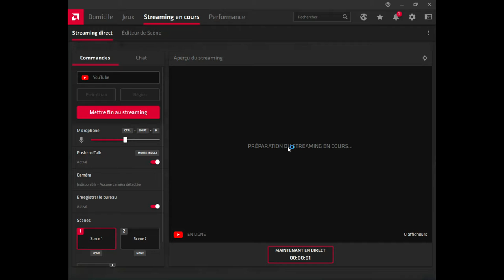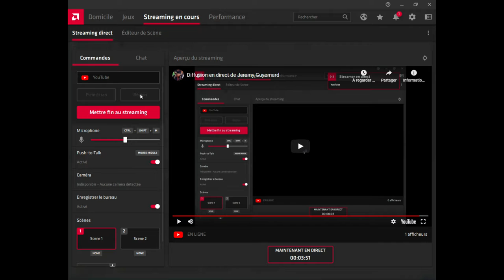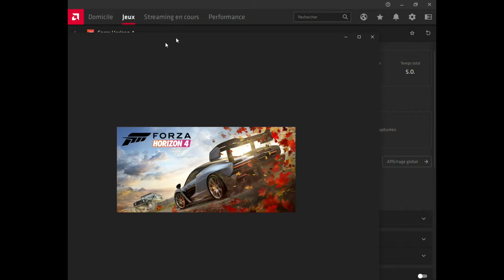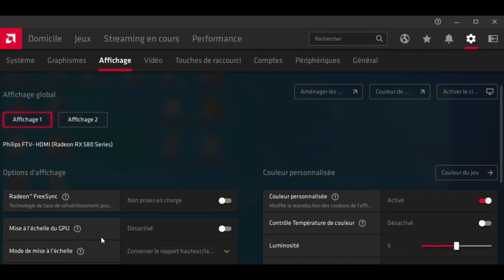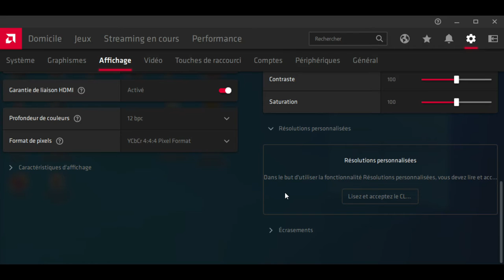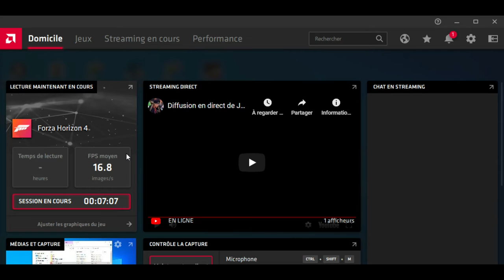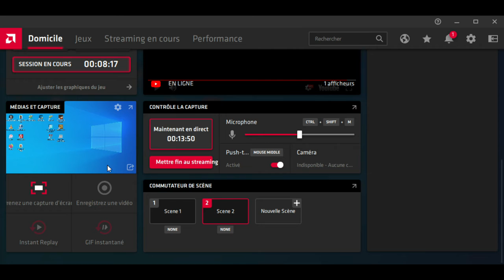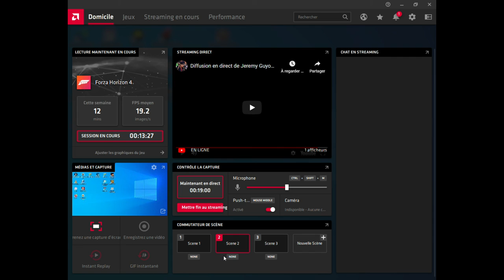Diffusion en direct de Jeremy Guyomard